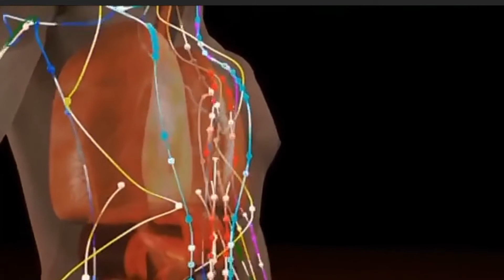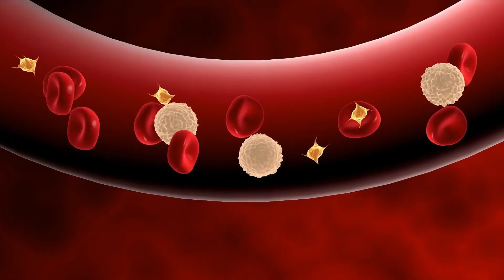What is Shiatsu massage? A short video on the benefits of Shiatsu.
Shiatsu massage is a form of Japanese bodywork based on concepts in traditional Chinese medicine.  Shiatsu amplifies the body's own ability to heal itself.

Shiatsu massage therapy relies on the use the fingers, thumbs and palm to apply pressure to various areas of the body’s surface to help heal common ailments and conditions, and correct imbalances in the body. Pressure applied to points on the body promotes energy flow and corrects disharmonies throughout the patient's body. In addition to being a deeply relaxing experience, Shiatsu helps relieve stress, treat pain and illness, and contributes to a patient's overall health and wellbeing.

Shiatsu regulates the automatic nervous system activity and stimulates the circulatory, lymphatic and hormonal systems. Poor posture, joint problems, sprains, arthritis, sciatica, acute and chronic neck and back pain, sinusitis, and bronchitis are treatable with Shiatsu.